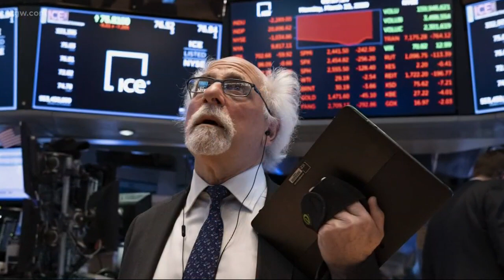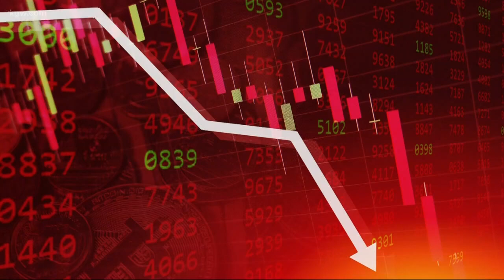Answering your money questions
Brenda talks with a financial expert to answer your money questions.